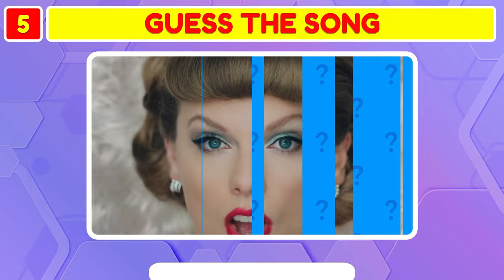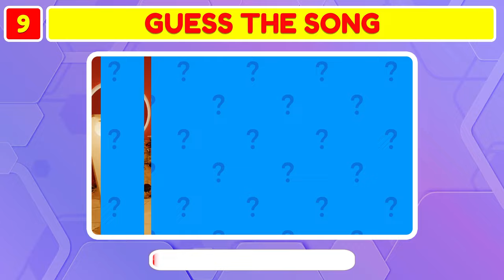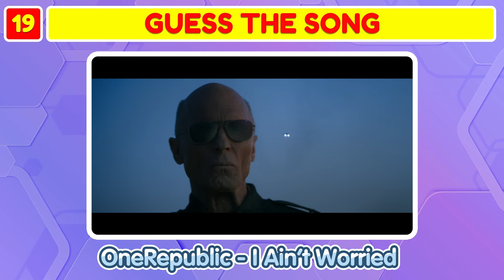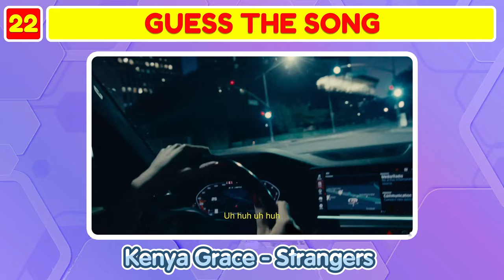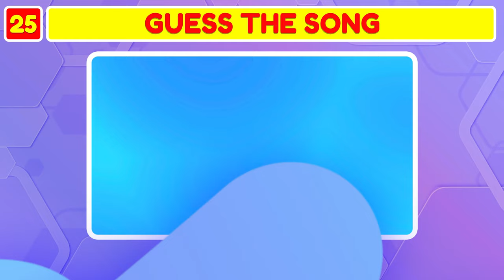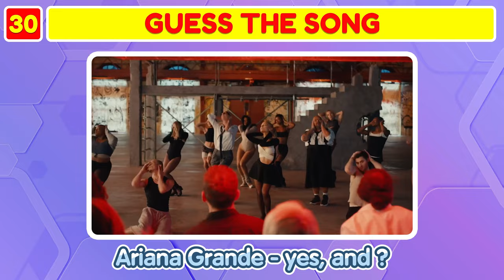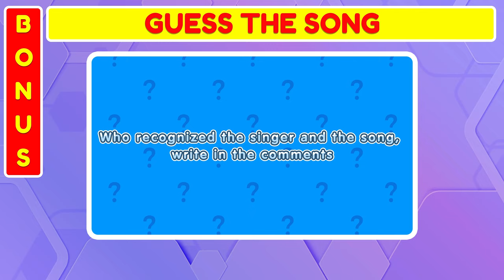Guess the Song 🎤🎶 | Most Popular Songs 2023 to 2024 | Music Quiz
Can you guess 30 of the most popular songs since the year 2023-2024 by a short soundbite?

For this music quiz, I have lined up 30 of the most popular songs since the year 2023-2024. You will hear a short clip of a song and your challenge is to guess the song title and the performing artist before the timer runs out. How many songs can you guess correctly?

At the end there is a song waiting for you, if you guess it, write it in the comments!

I hope you enjoy the guess the song music quiz for the 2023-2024s.